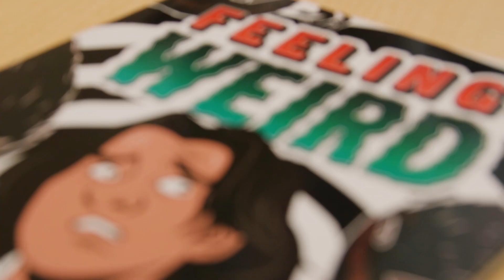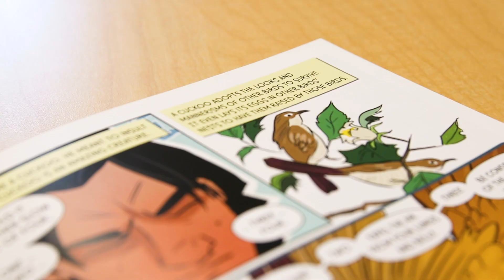LA&PS Professor’s New Graphic Novel Gives Tackles Youth Mental Health Issues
Talking about mental health can break down the stigma, which is what Professor Christopher Sweeney's new graphic novel is helping to do. Through its relatable story, "Feeling Weird" expands the conversation about youth well-being and gives support to young readers who are struggling with their mental health.